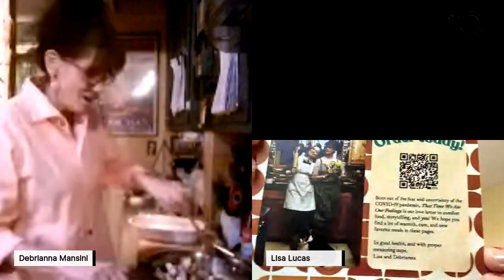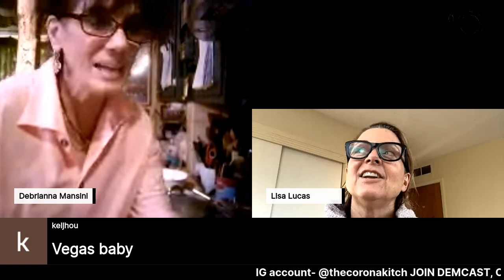Ep. 368 No Stir Polenta And Easy Poached Chicken Breast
Deliciously simple no-stir polenta with a tender and juicy poached chicken breast- perfect for a simple but impressive supper!

Lisa Lucas​ and Debrianna Mansini live on YouTube in Corona Kitchen and our Facebook group Golden Goose Kitchen. Come join us- we love talking to our viewers!
Our Insta is @thecoronakitch- we'd love you to follow us there, too!

That Time We Ate Our Feelings COOKBOOK ON TOUR!!
Our Gourmet Sugars are now available for purchase on the website at HolliesHomegrown.com

ACTIONS:
Want to help Save Our Democracy? Women's Rights? Want Gun Control?

JOIN SwingLeft!